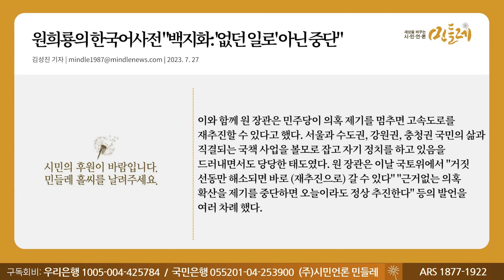[230727_김성진 기자] 원희룡의 한국어사전 "백지화: '없던 일로' 아닌 중단"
▣ 대표번호 : 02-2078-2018 (정기구독 등록, 해지, 민원)
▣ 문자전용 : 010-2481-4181